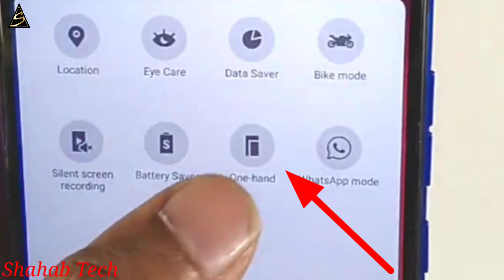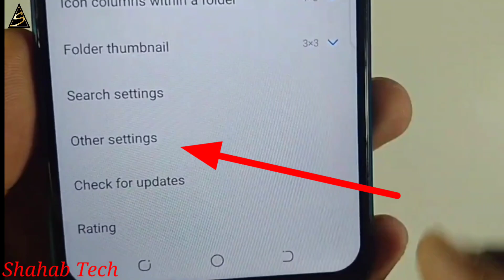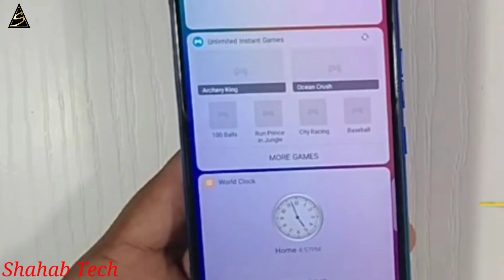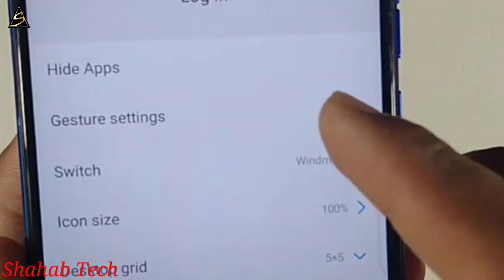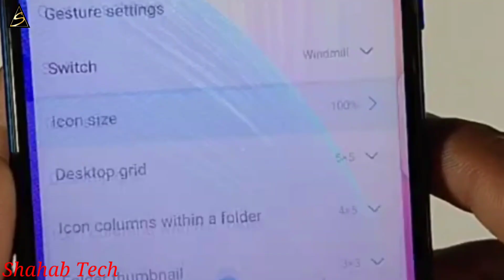tecno spark 5 pro Secret Features - tecno spark 5 pro tips and tricks - tecno spark 5 pro Review,